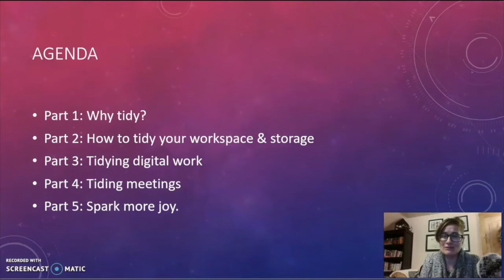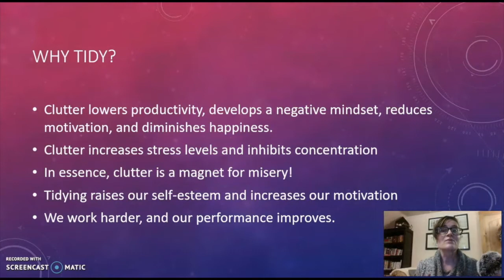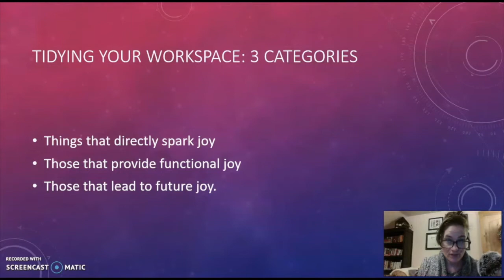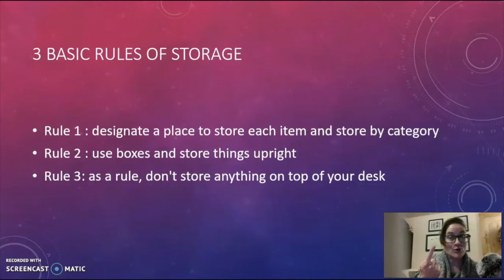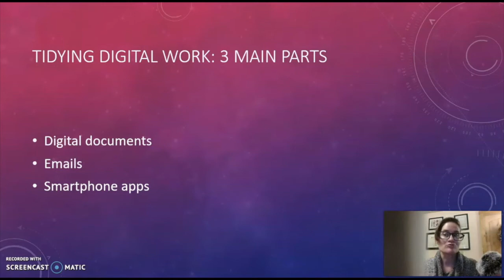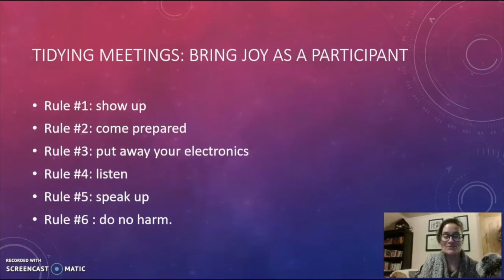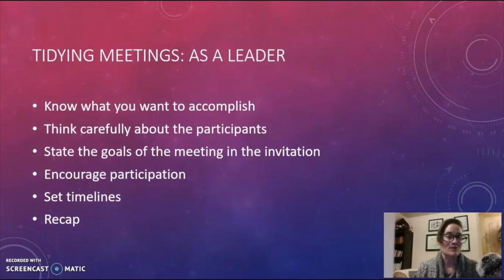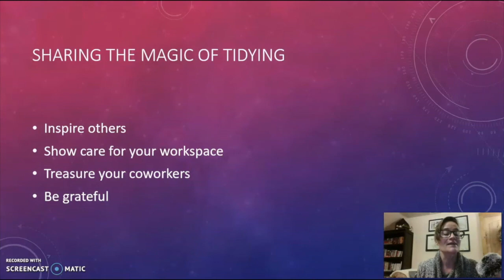UW-Superior: Sparking Joy at Work - Kon Mari in the Workplace -- Coffee Break Course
Does the pile of papers on your office desk look like the Leaning Tower of Pisa? Do you feel that you are in a permanent state of email backlog? Are you spending most of your time trying to check everything off your “to do” list, but never feeling fulfilled? This Coffee Break Course will bring back "Joy at Work" by showing you how to tidy up your workspace, putting in order both the physical and nonphysical aspects of your job. This includes your digital data, time, decision-making, networks, and how to spark joy in your career.